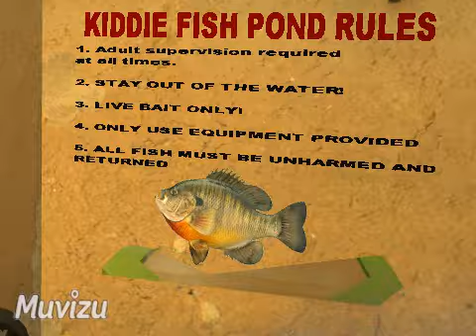Good, Bad, and Hungry-114-Vegas Hot Tub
The boy's go to Vegas for the 15th annual eSFL fantasy football draft and stay in a negative 5 star hotel. Coach Kav makes his first appearance on the show.